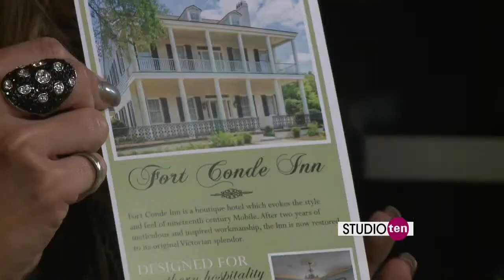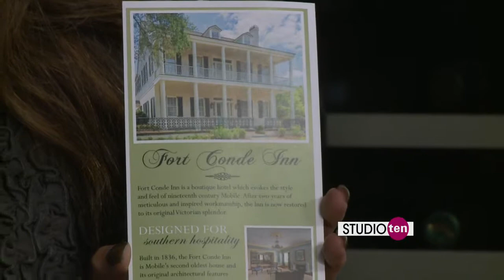Studio 10: Seafood Eggs Benedict